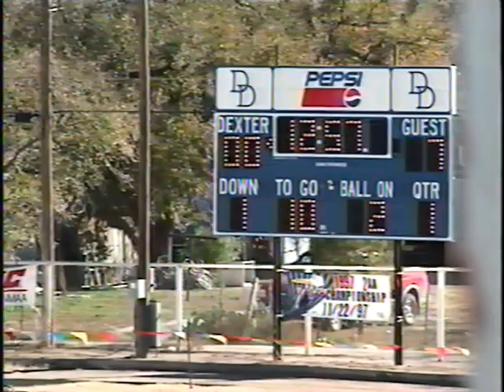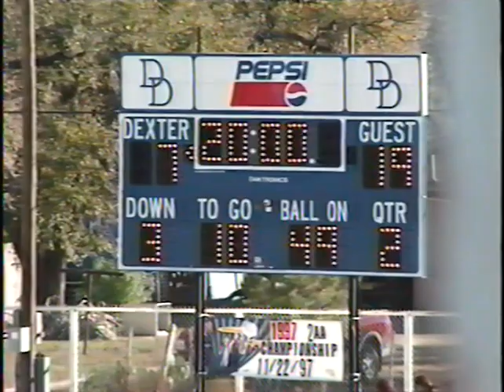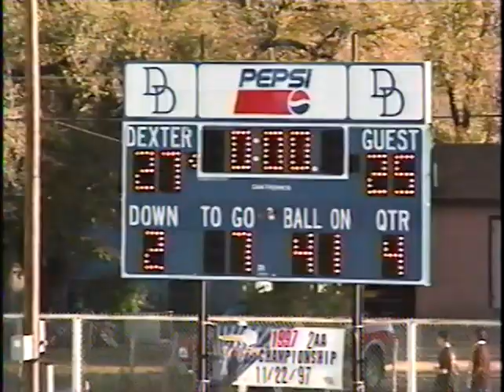NMAA 1997 AA State Finals: Santa Rosa Lions vs Dexter Demons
Played in Dexter, NM.  For reference, 2nd half starts at 1:08:42.  Dexter Demons won 27-25.  Full broadcast.